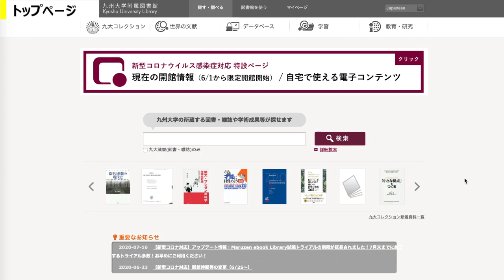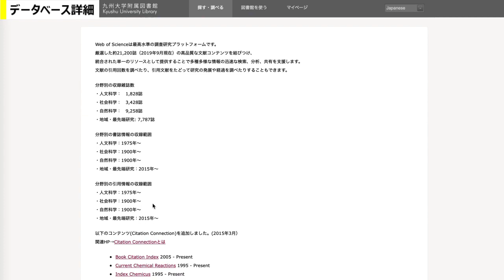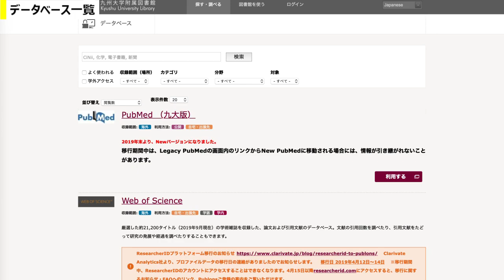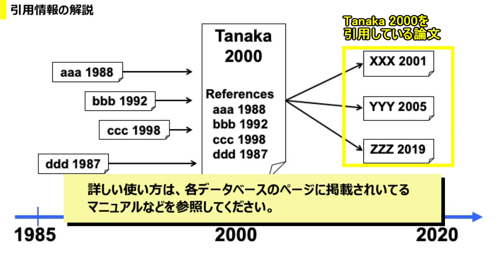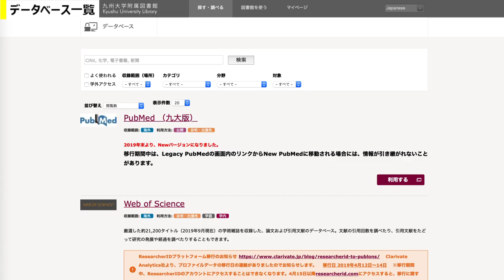【図書館活用動画】8. 英語論文を探す：データベースの使い方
【図書館活用動画】

5. 学外から資料を利用する：リモートアクセス・ログインしたらできること